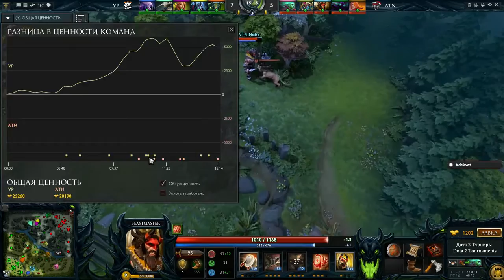ESL One Frankfurt 2016, Virtus.Pro vs Alternate Attax #3 (bo3) | 06.04.16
DotA 2
ESL One Frankfurt 2016, VP vs Alternate Attax | 3 game (bo3) RU.
Матч Virtus.Pro против Team Alternate Attax. ESL One Frankfurt 2016, 3-я игра.

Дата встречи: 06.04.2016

Русские комментарии: Adekvat, Smile.

Квалификация, Верхняя сетка, 3-я игра (Best of 3)